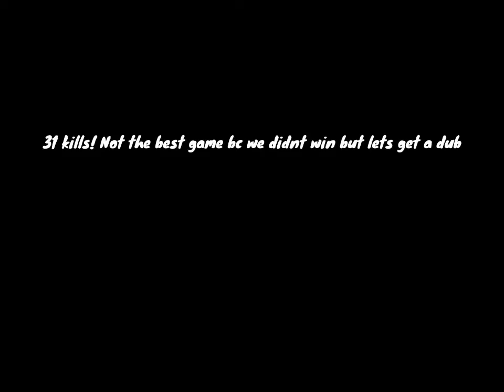QQ9 Destruction | QQ9 Gameplay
All of this music is NCS please don’t file copyright

QQ9 destruction! Best smg?

Q ign: A True CODM

Q Who edits your videos? A I edit all of my videos.

Q Can I add you? A: No, sorry my friends list is almost full

Q What is my discord? A: True.YT

What is CODM?